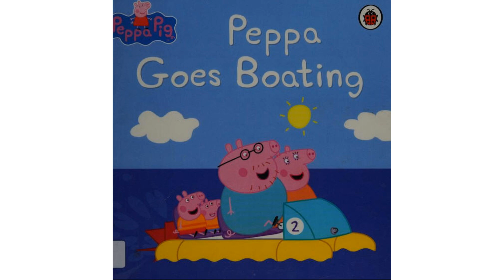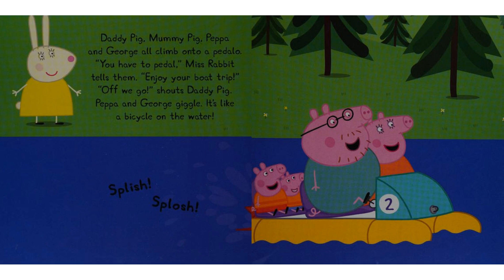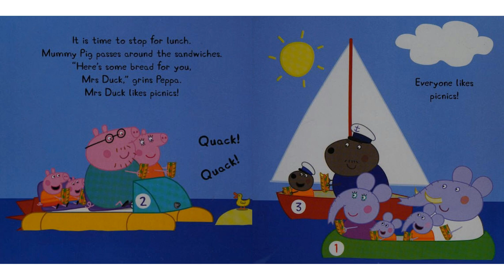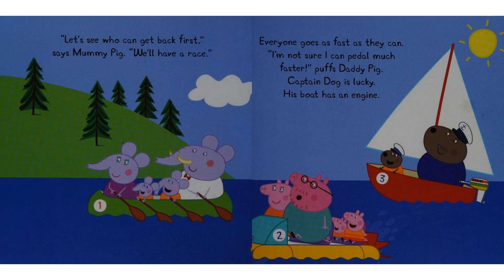Peppa Pig - Peppa Goes Boating (Classic Collection)